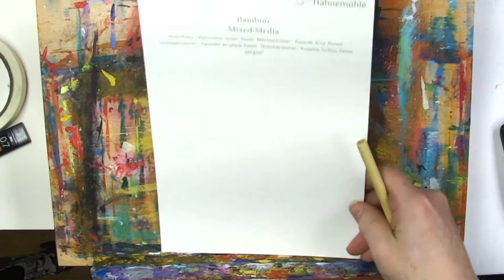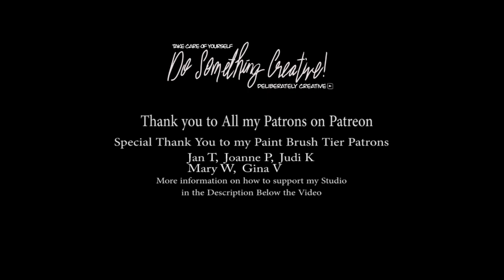How to Draw a Cup of Cocoa & Chocolate Bars for Beginners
How to Draw a Cozy Coloring Page- Beginner Drawing Lesson. Easy Step by step drawing lesson to make your own coloring sheets! I am sharing this lesson on its own, taking it out of the January 2021 Drawing Marathon to help you get the motivation to create your own original coloring pages.

(Original video from my January 1, 2021 Cozy Creative Live Drawing Marathon

Reference Photo from Unsplash.com Photographer: Rob Sarmiento

Just using basic supplies, a pencil, paper, pen, and eraser makes it easier to start getting to the creative fun bits!
Simple Materials:

If you want to have all the finished drawings I do have them!
Cozy Creative Coloring Book (30 cozy designs)

Amazon as a Printed Coloring Book

TeeSpring as an Instant Downloadable File for you to Print at Home

Click the link for one of my Skillshare Classes and get a
FREE PREMIUM ACCESS Trial! 1Month of Skillshare